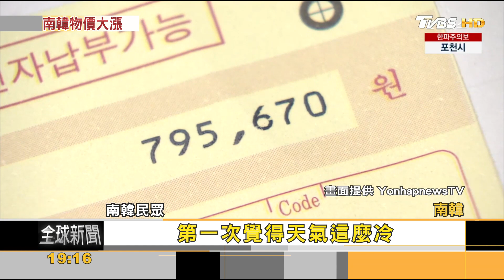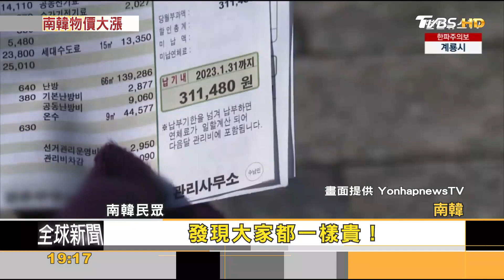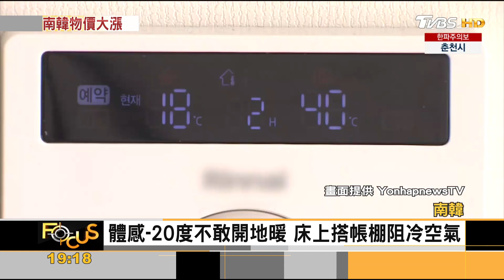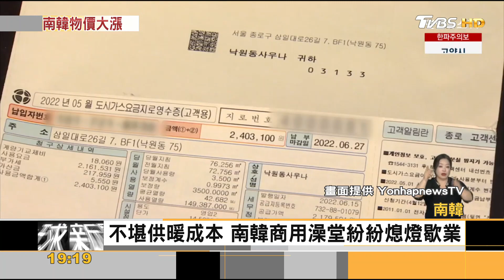暖房費大漲! 南韓人不敢開地暖 床上「搭帳」禦寒｜秦綾謙｜FOCUS全球新聞 20230201@tvbsfocus